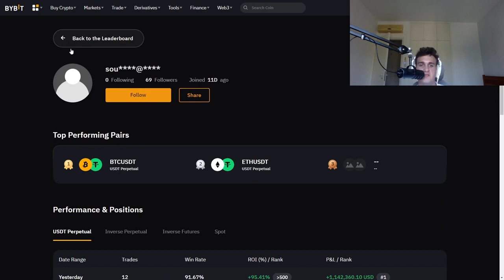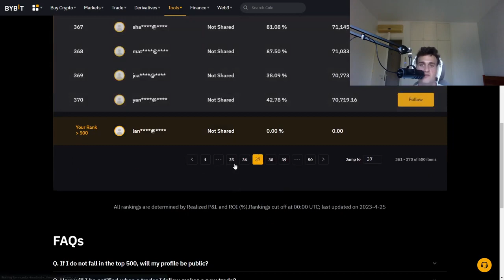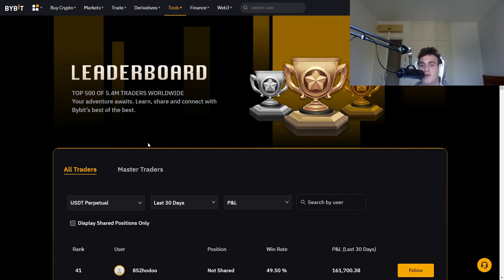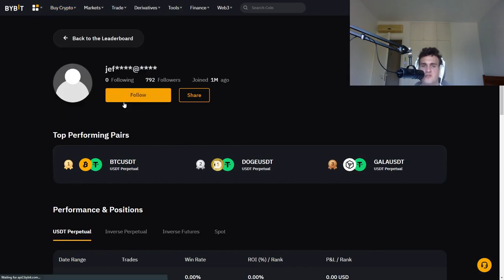HE EARNED $1.4 MILLION CRYPTO IN 30 DAYS! - TOP BYBIT TRADERS & Trading GUIDE